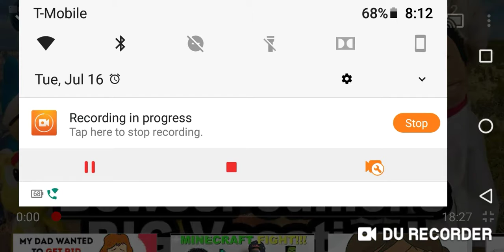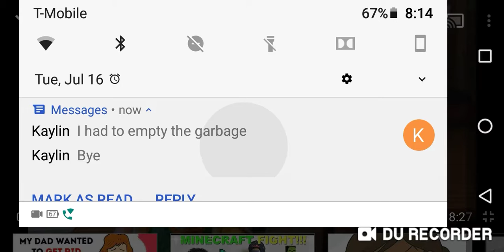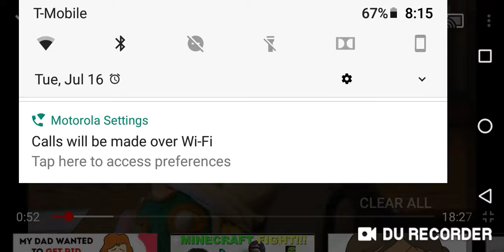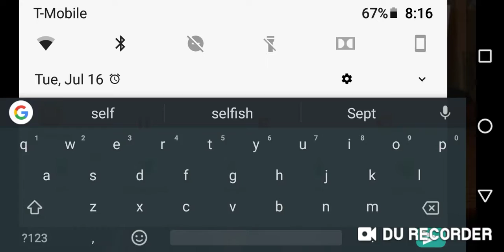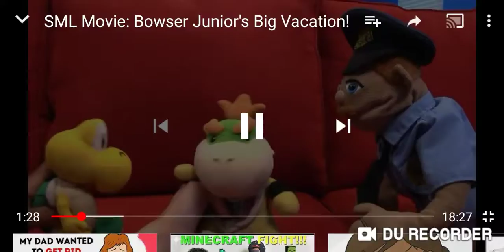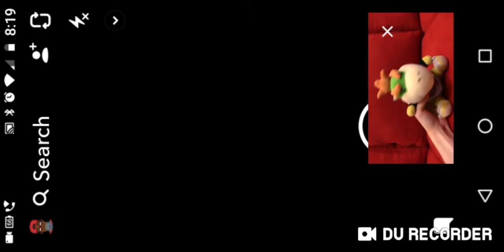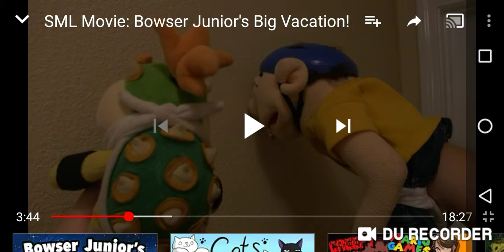SML movie Bowser Junior's big vacation (by super Bowser Logan) part 1